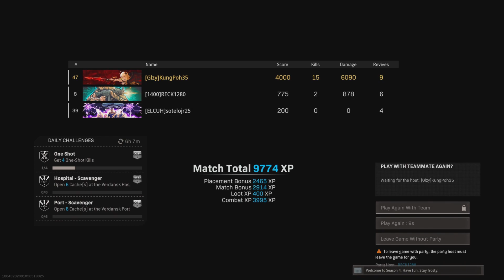Yup when Jr logs off, we do win || Warzone w/friends || Episode 61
Just tryna play my games sway! I just play different games and stuff.
#1 Professional Sleeper || Multi-Dollarnaire